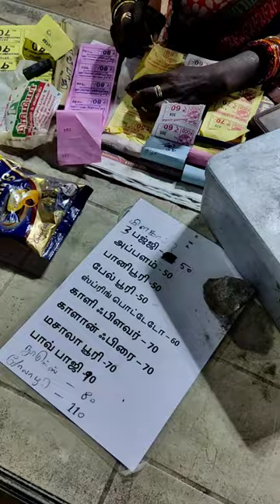😳💢Ramanathapuram-ல விலங்குகளின் பொருட்காட்சி Open Pannirukanga யானை,கரடி இருக்குபா⁉️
kora food street chennai review chennai street food lunch chennai street food latest chennai street food list chennai

Products in current video

Chennai Tea